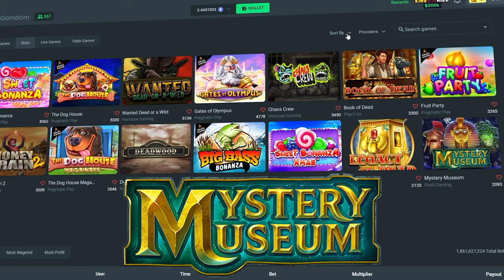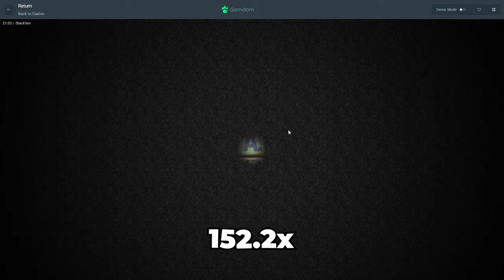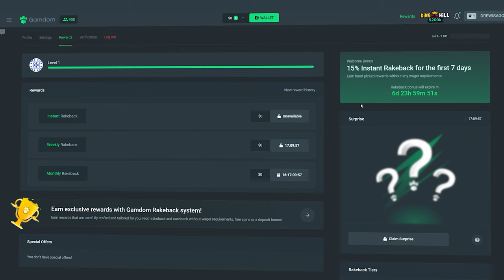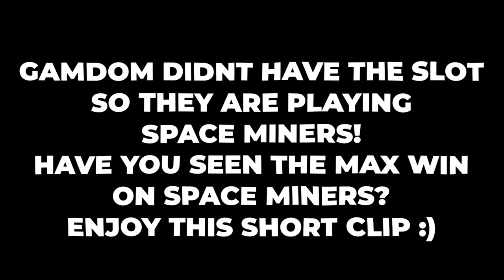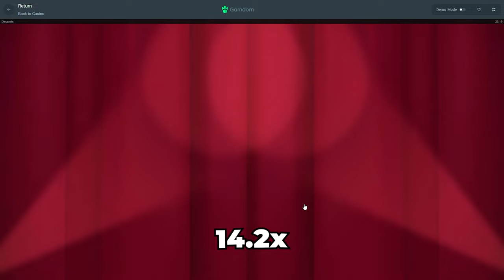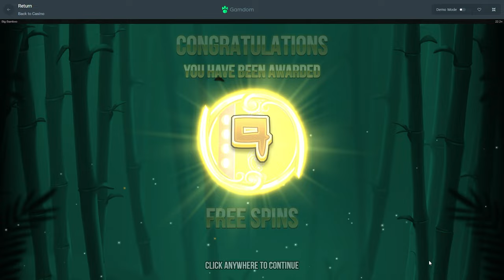My Girlfriend Spends my $4,000 Balance?!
If you wanna see her spend my balance again, but more money and bigger buys. Let me know!!